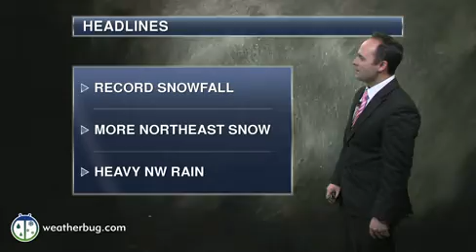Snow Hammers New England; Another Storm Hits Northwest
Heavy snow and ice wallop the Northeast and Metro New York while a fresh storm moves into the Northwest.